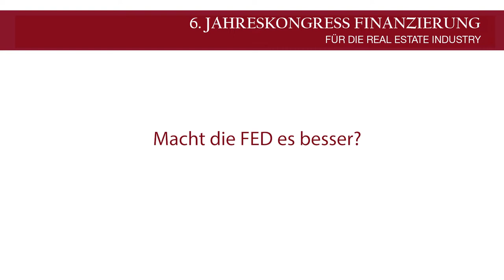Interview mit Dr. Gertrud R. Traud, Bankdirektorin, Chefvolkswirtin, Helaba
Dr. Gertrud R. Traud, Bankdirektorin, Chefvolkswirtin, Helaba stellt sich auf dem 6. Jahreskongress Finanzierung unseren Fragen:
Wie wird sich die Inflation bis Ende 2022 entwickeln?
Welchen Handlungsspielraum hat die Europäische Zentralbank?
Sind die Lieferkettenprobleme temporärer Natur oder werden diese uns noch lange beschäftigen?
Wie geht es mit der Konjunktur in Deutschland weiter?